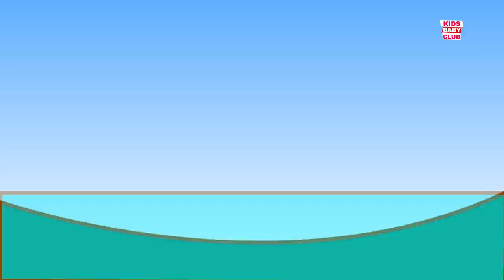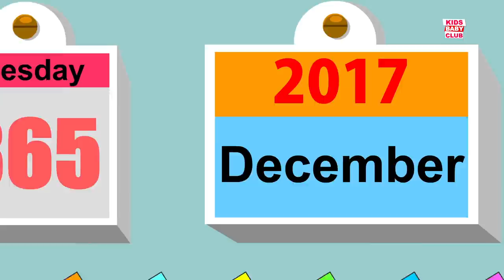Shapes Song | Song For Children | Kindergarten Nursery Rhymes For Toddlers by Kids Baby Club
Shapes Song by Kids Baby Club is a nursery rhymes channel for kindergarten children. These kids songs are great for learning alphabets, numbers, shapes, colors and lot more. We are a one-stop shop for your children to learn nursery rhymes.